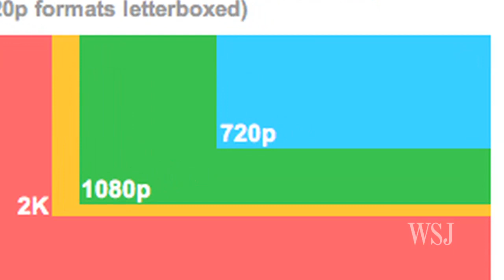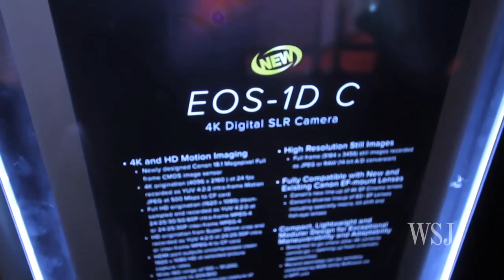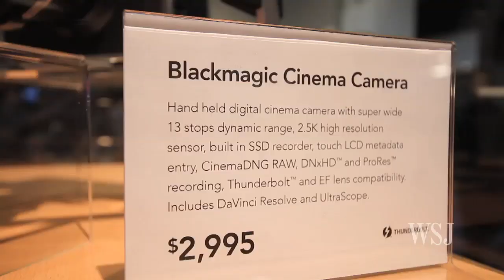Cooking for Earth Day, New High Tech Video Cameras, Cooking Confidential - Off Duty Thursday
Today on Off Duty: Kelsey Hubbard gets a lesson on sustainable cooking. A report from Las Vegas on the next generation of video cameras. Plus, Cooking Confidential with Gail Monaghan.